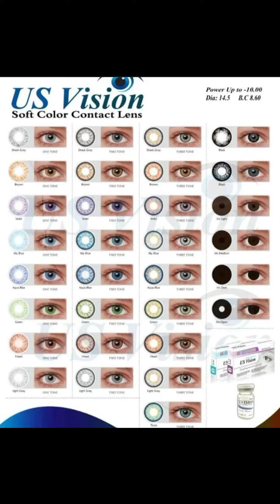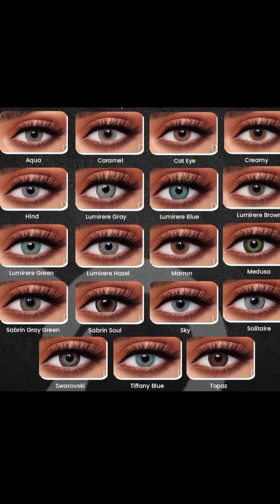All shades Available ❤ instagram Lenses_by_dolly